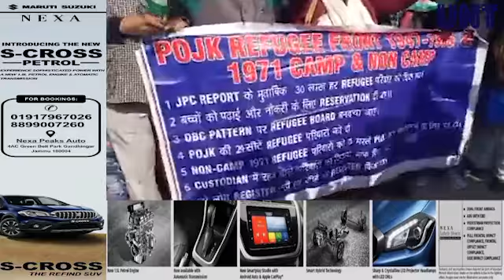POJK Refugees held Protest at Press Club Jammu.